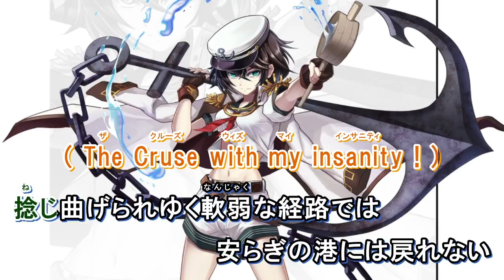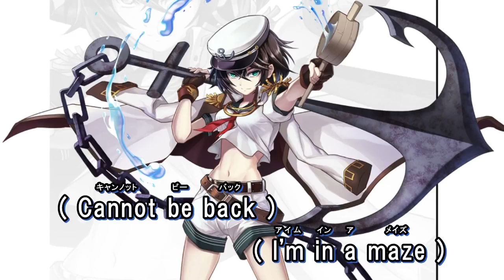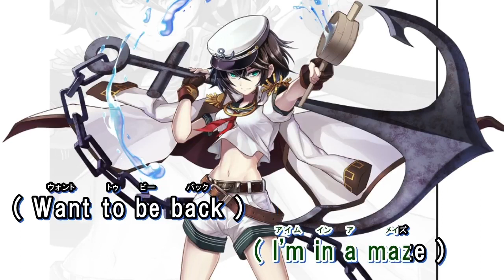【東方Vocal・ニコカラ】シンカーゴースト【SOUND HOLIC】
. 【東方Vocal・ニコカラ】シンカーゴースト【SOUND HOLIC】  HD